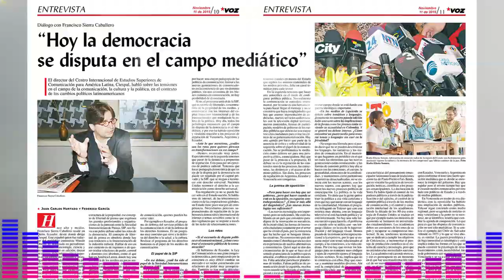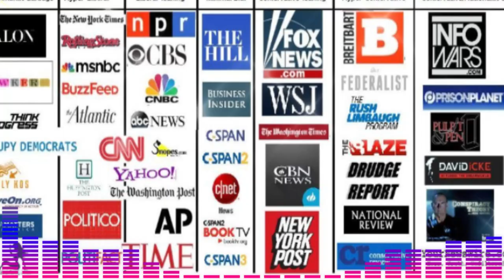🚨🚨 ¡ALERTA! GRANDES MEDIOS CUBREN EL ESCÁNDALO DE LOS ALIAS DE JOE BIDEN. NOTICIA DE ESDTADOS UNIDOS